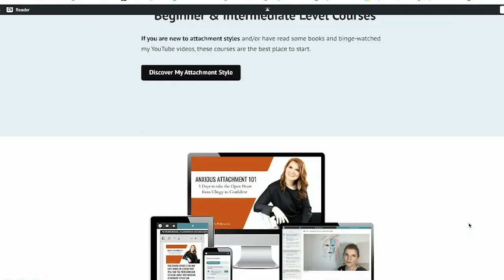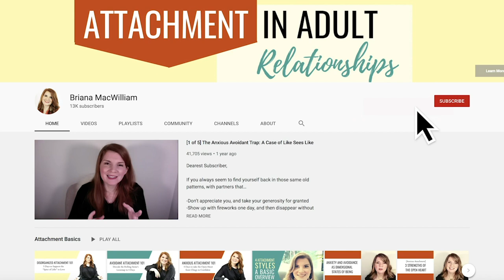Creating Containment for Body-Based & Experiential Healing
In order for any kind of therapy or healing modality to be effective it must incorporate two things

1) a shift in your mindset which I call “cognitive reframing” and...
2) a change in your felt experiences, which requires body activation-- typically through experiential exercises and interventions.

In my online courses, we tap into both aspects of experience. However, there is a trend where new students will watch the lectures and read the workbooks, but then they ignore the experiential, arts-based activities and meditations.

Why would they do that? Especially when this is what makes my course offerings so unique and stand out from other self-help and personal development products.

Often, we have a habit of trying to think our way around something rather than feel our way through it.

And while this may help us avoid discomfort in the moment, in the long run, those uncomfortable, unprocessed feelings will accumulate and grow, like a snowball rolling down the mountain.
In this video, I give you specific recommendations for how you can open up and close out experiential sessions, so that you don't feel adrift without an oar,  once you have delved into the body and the secrets it may hold.

More specifically, in this 15-minute video I share…

-How to create a sacred space
-How to open and close the space using ritual
-How to use “scaffolded” imagery and meditations
-How to use a practice of “processing” to organize your experience of what came up

So make sure you checkout the video to learn more!

👉Attachment in Adult Relationships 🌎